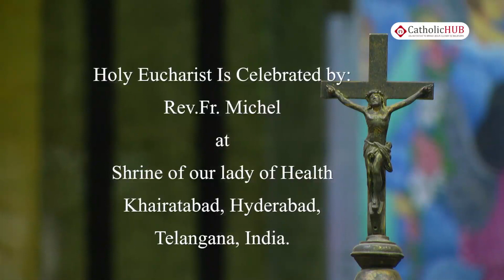English Mass @ Shrine of Our Lady of Health, Khairtabad, Hyderabad, Telangana, INDIA 06 01 2020